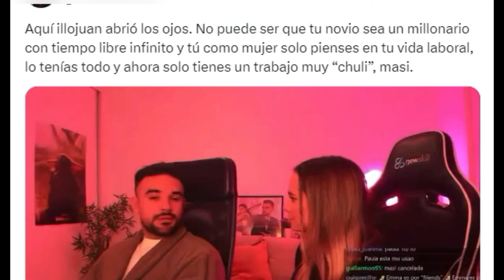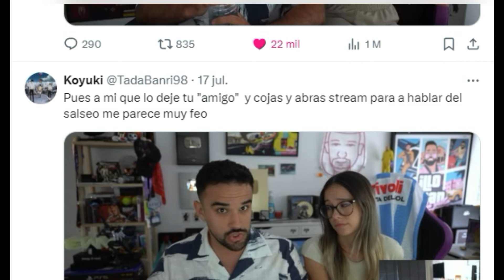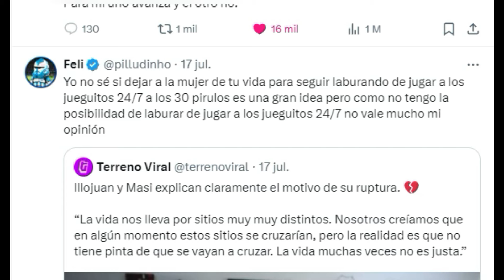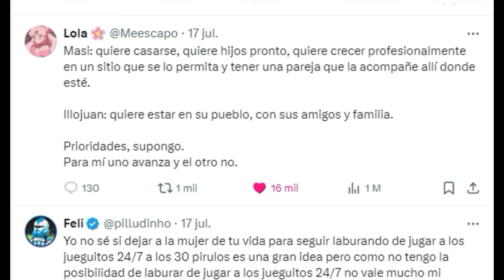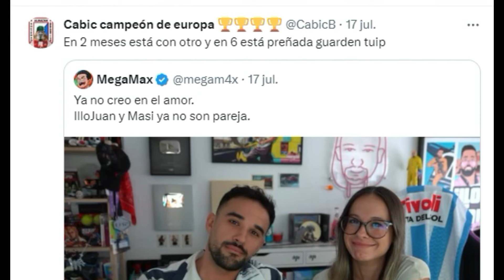SE VIRALIZA CLIP DE ILLOJUAN PREFIRIENDO EL GTA 6 QUE FORMAR UN FAMILIA...